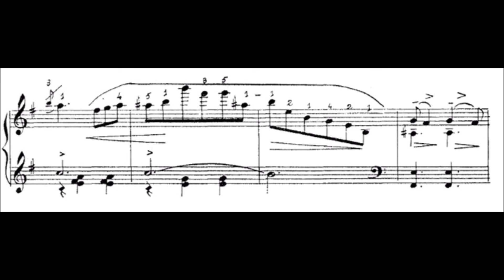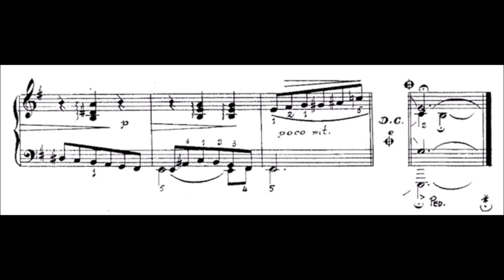Francisco Mignone - Valsa-choro No.8 (Arnaldo Estrella, piano)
Valsa-choro No.8, de Francisco Mignone, interpretada por Arnaldo Estrella.